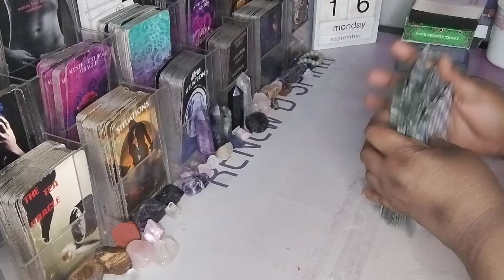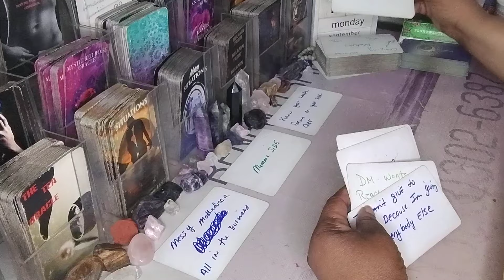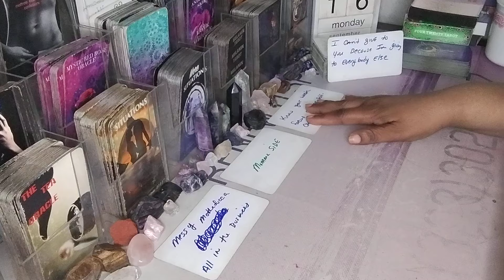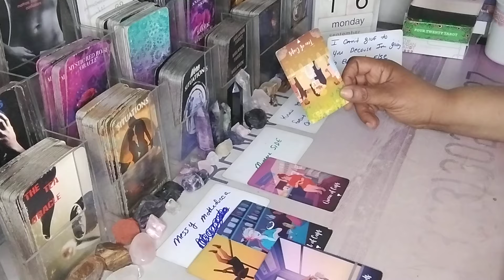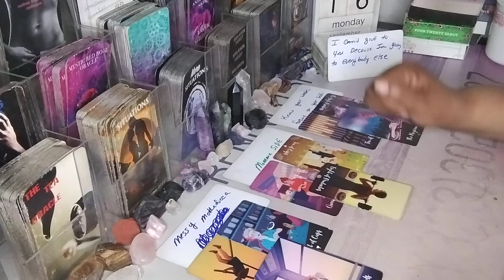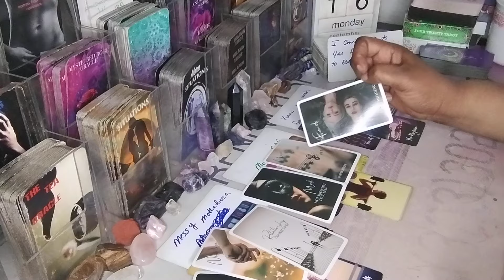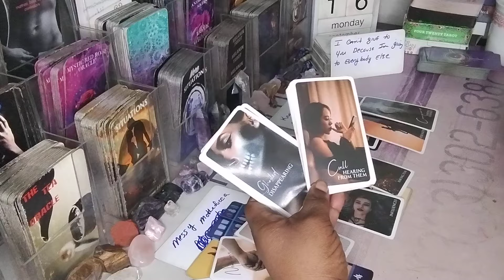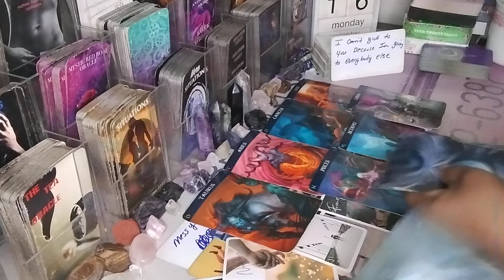PISCES♓MESSY MF'S ARE GOSSIPING AND ALL UP IN YOUR BUSINESS♓ MOMMA'S/BM'S/DADDY'S/BD'S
Pisces cancer scorpio Taurus Virgo Capricorn Libra Leo Aries

AMAZON WISHLIST: